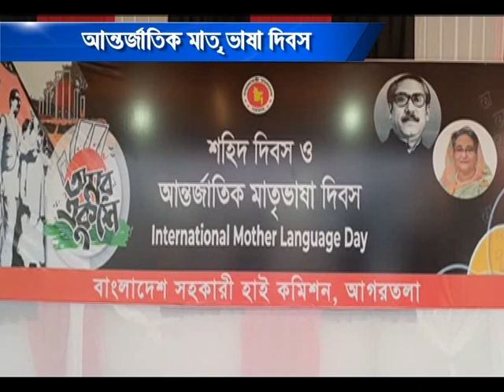আন্তর্জাতিক মাতৃ ভাষা দিবস #